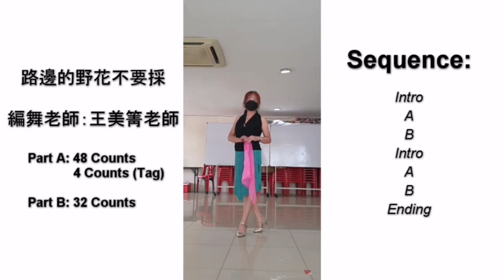路邊野花不要採(分解動作）編舞：王美菁老師